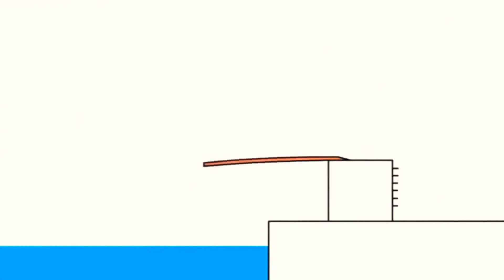13 травня 2021 р.